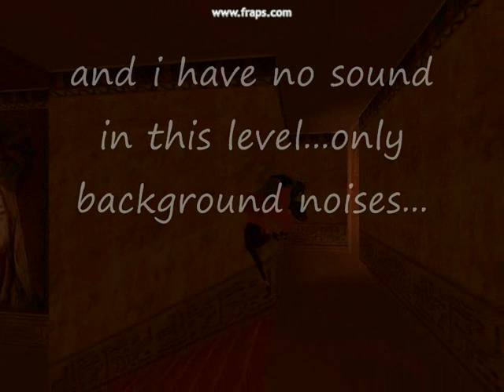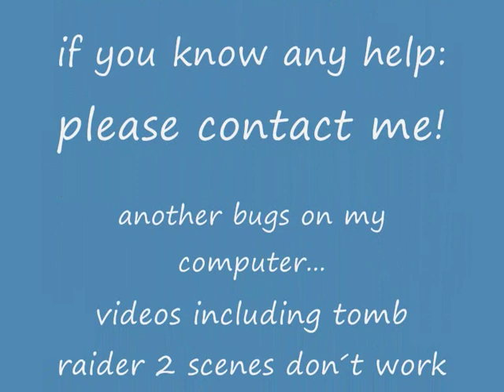weird problems with my Tomb raider level editor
I deleted the normal TRLE and started using "next generation level editor". no problems since then! :D